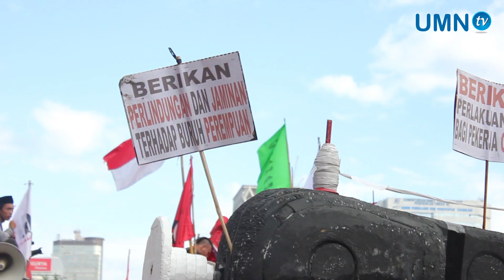[NEWS FLASH] Kasbi Turunkan "Gurita Raksasa" pada May Day 2019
Official Line:
(@) umntv